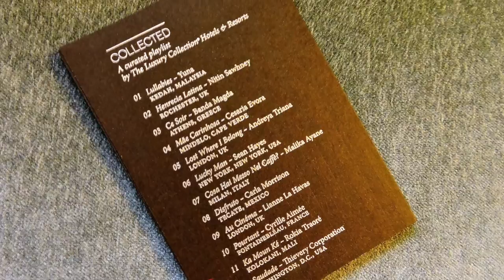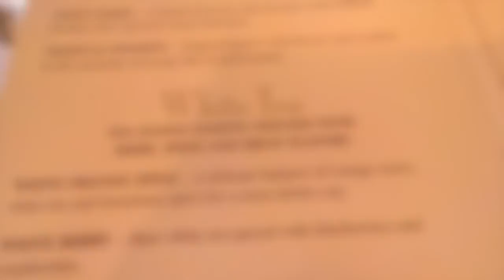The Canyon Suites at the Phoenician Luxury Hotel Review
Join New Jetsetters as we take you on a tour of the 5 Star Luxury Hotel Resort, the ultimate "hotel within a hotel" The Canyon Suites at the Phoenician in Scottsdale, Arizona.  If you love luxury (the suites) beauty (the Cactus Garden) animals (bunnies galore) birds (meet the King Vulture, a gorgeous eagle and a magnificent owl) and of course, don't miss the amazing Afternoon Tea at the Phoenician!